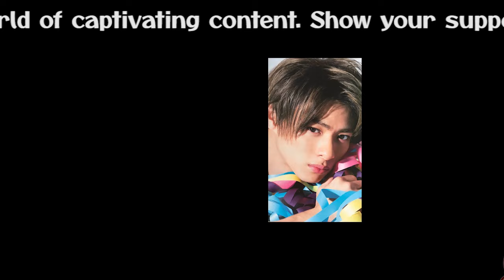【平野紫耀】平野紫耀とIMP. 佐藤新、憧れの存在から同じチームの仲間へ 歌、ダンス、天然っぷり……ふたりの共通項で導くスターの素質